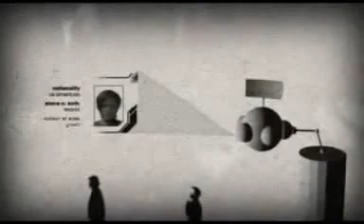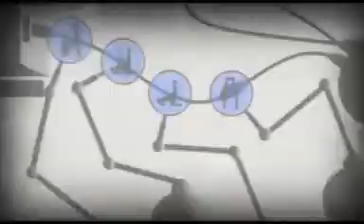FRANK ZAPPA Who Are The Brain Police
From Freak Out